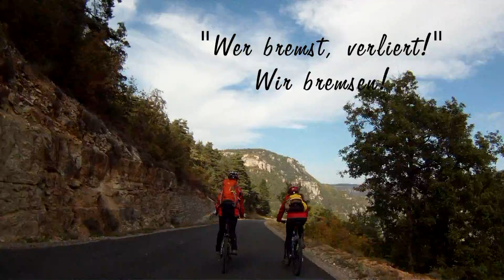GORGES DU TARN 2011 - Clip 7: Auf den SERPENTINEN zwischen LA MALÉNE und LES VIGNES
Ich liebe enge, steile, kurvenreiche Straßen durchs Gebirge mit atemraubenden Aus- und Einblicken, bei denen man ins SCHWITZEN kommt - vor Anstrengung oder auch Angst!

In den Cevennen gibt es jede Menge solcher kleinen Serpentinenstraßen, die wir mit Bus, Moped, Buggy und Mountainbikes erkunden.